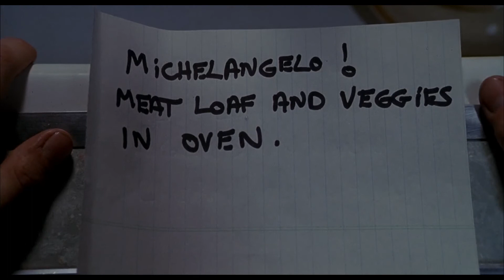Peter Flies With Web Scene - Spider-Man 2002